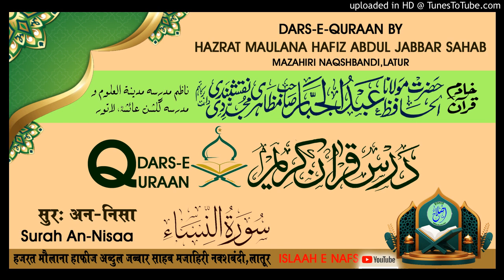Surah An-Nisaa Aayat. 129-132 # DARS E QURAN BY HAZRAT MAULANA HAFIZ ABDUL JABBAR SAHAB MAZAHIRI